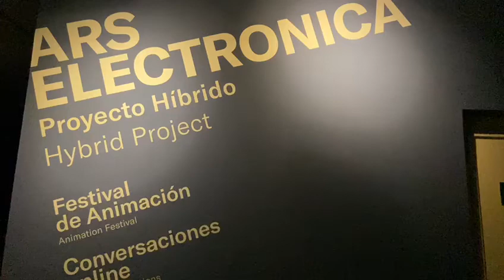Festival FACYL en Salamanca, exposición Ars Electrónica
El Festival de las Artes y la Cultura de Castilla y León empezaba hoy en Salamanca con la exposición Ars Electrónica que se puede ver hasta el domingo, de 11.00 a 22.00 horas, en la sala de San Eloy (plaza de San Boal).

Bajo el nombre de Proyecto Híbrido nos traerá en cada uno de los días de FACYL, en las dos salas habilitadas al efecto una exhibición de dos horas de lo mejor de la creación digital internacional, seleccionada por el equipo del centro, que se proyectará tres veces al día y que estará acompañada de otra amplia selección de lo mejor de la animación electrónica internacional, con una proyección diaria del programa.